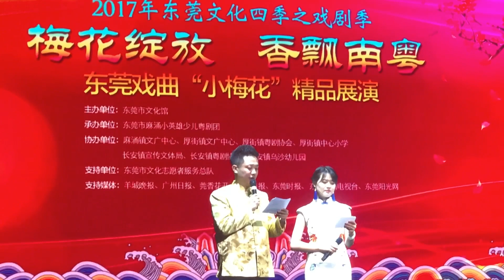1 20171126 東莞 鸞鳳分飛 梁耀安麥玉清 2 20160507 深圳 鸞鳳分飛 梁耀安何靜韵